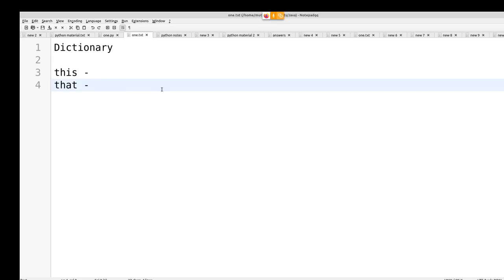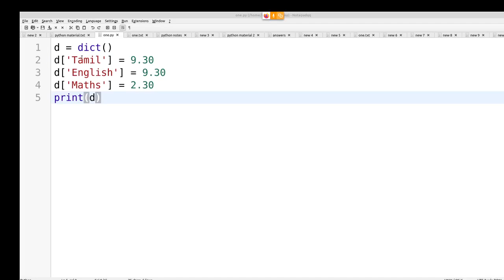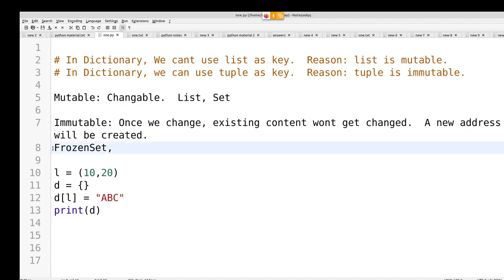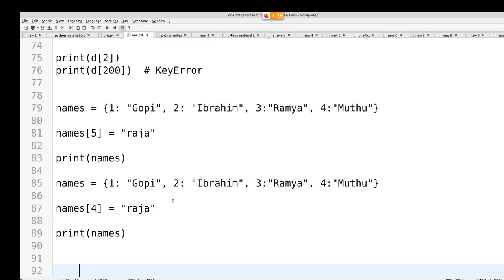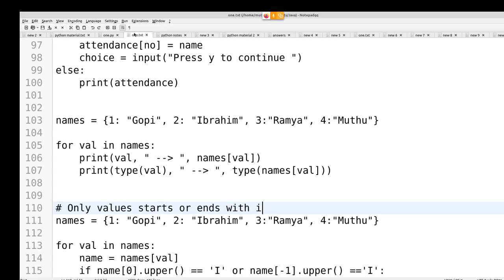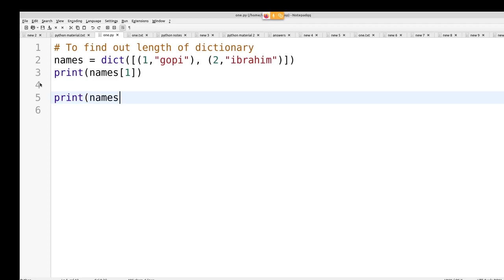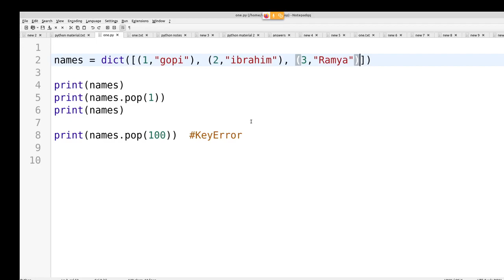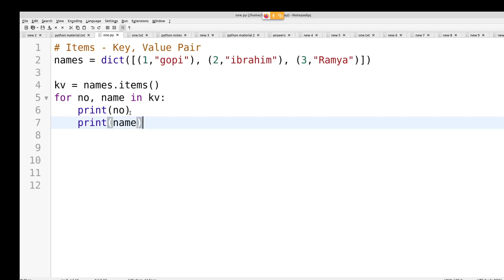Python in Tamil - Dictionary Datatype - Muthuramalingam - Payilagam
In this Python in Tamil video tutorial, our trainer talks about Dictionary Datatype.

1) +2 python
2) python in Tamil for beginners
3) Django 1.11 python 3.6.3 tutorial
4) python 3 Video in tamil